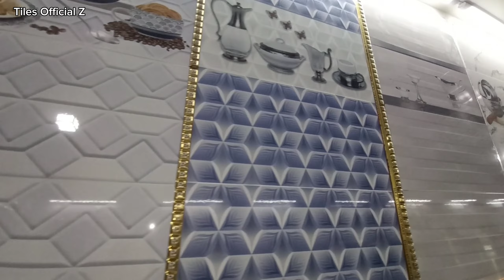Washroom Tiles| Time Ceramic| Oreal Ceramic| Matt Gloss Finish Tile|Bathroom Tiles|Tiles Official Z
washroom tile
time ceramic
oreal ceramic